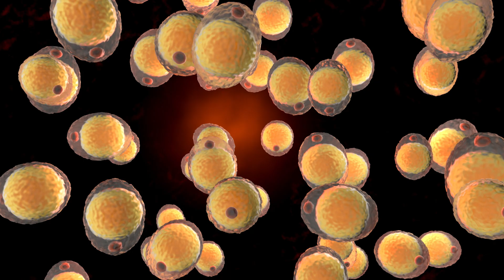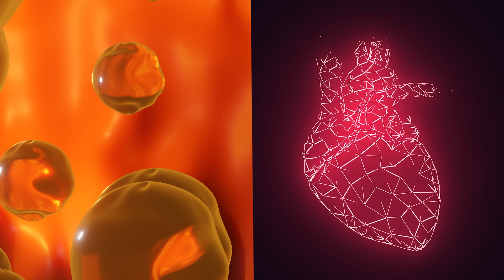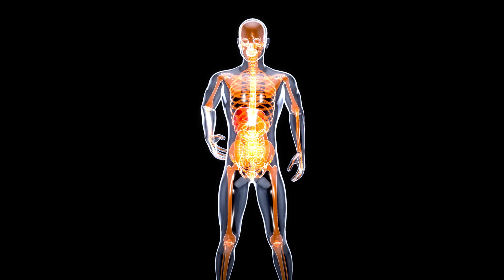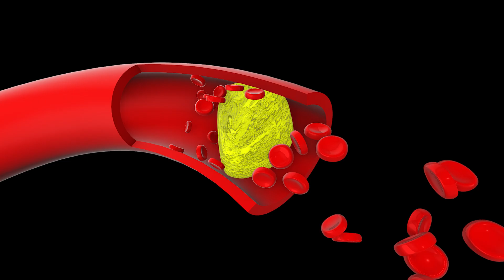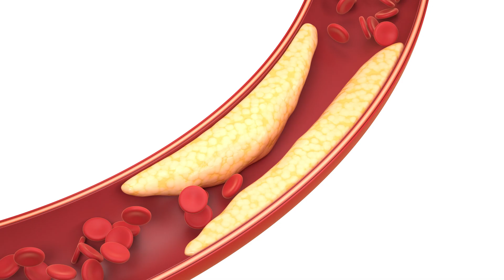Your Doctor Is Wrong About Cholesterol , This "BAD" CHOLESTEROL Particle!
Dr. Carlos:
Have you ever wondered about the reality of "bad" cholesterol? This article delves into understanding cholesterol, its role in the body, and its connection to thrombosis.

First, it’s crucial to understand what cholesterol is. Produced in nearly every cell of the body, mainly in the liver, cholesterol is essential for numerous body functions, including hormone production, inflammation, and neurological processes. But what makes cholesterol "good" or "bad"?

The difference lies in how it’s transported in the blood. Cholesterol, being a fat, can’t travel alone in the bloodstream; it needs a vehicle, such as a protein. This is where Low-Density Lipoproteins (LDL) and High-Density Lipoproteins (HDL) come into play. But is LDL really the "bad" cholesterol?

A myth has been created around LDL as "bad" and HDL as "good." However, it’s important to understand that both carry the same cholesterol. The difference is in the number and size of LDL particles. A high number of small LDL particles can indicate increased chronic inflammation, elevating the risk of cardiovascular diseases and thrombosis.

To measure risk, tests such as the lipid particle profile and APO B level are used. A high APO B level can indicate a large number of LDL particles, increasing the risk of plaque formation in arteries, potentially leading to thrombosis.

"The Best MEAL to Clear Out Your Arteries" – a nutritious diet is key in managing cholesterol levels. Foods rich in omega-3 fatty acids, fiber, and antioxidants can help clear out arteries and maintain healthy cholesterol levels.

Additionally, it's vital to consider Lipoprotein(a) or LP(a), a genetic variant that also influences thrombosis risk. What else can you do to assess your risk? Look at other indicators like insulin, glucose, CRP levels, and the triglyceride/HDL ratio, which should be below two.

"Most Effective Home Remedies For Cholesterol" – alongside a healthy diet, certain home remedies can be effective in managing cholesterol. These include consuming garlic, turmeric, and green tea, known for their cholesterol-lowering properties.

Finally, lifestyle plays a crucial role in cardiovascular health. A balanced diet, stress management, adequate sleep, and exercise are essential for heart disease prevention. Genetics play a role, but lifestyle remains the determining factor.

In conclusion, understanding cholesterol goes beyond labeling it as "good" or "bad." It's essential to make informed decisions and understand biochemical individuality for optimal cardiovascular health. Sharing this information can help others make conscious health decisions. Remember, education is key in preventing cardiovascular diseases.

0:00 We are going to understand cholesterol
0:38 We need cholesterol
2:26 The myth of the bad cholesterol
4:05 The myth of the good cholesterol
5:50 How do I know if I have a lot of inflammation cholesterol
7:28 This particle is associated with risk of thrombosis
8:05 This is very important to know
8:44 The importance of a healthy lifestyle